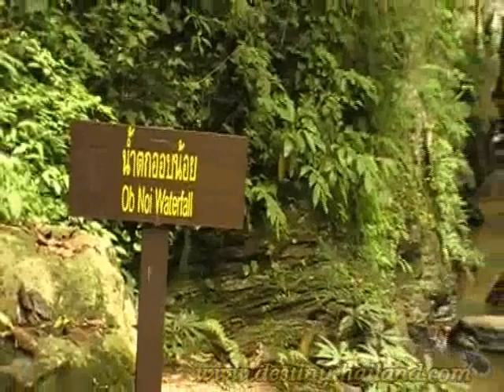Mork fah waterfall น้ำตกหมอกฟ้า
Although the volume of water is small it can be quite impressive in the rainy season. The river feeding the fall flows all the year round. Mok Fa Waterfall is in the area of Doi Suthep-Doi Pui National Park. It is located on the Mae Malai--Pai road about 40 minutes from Chiang Mai. The waterfall is surrounded with lush green trees and is a peaceful picnic spot.

ตั้งอยู่บนถนนสายแม่มาลัย - ปาย กิโลเมตรที่ 20 แยกซ้ายเข้าไปเป็นทางลูกรังอีกประมาณ 2 กิโลเมตรจึงจะถึงน้ำตก เป็นน้ำตกชั้นเดียวที่มีขนาดไม่ใหญ่นัก แต่มีน้ำไหลตลอดทั้งปีและมีบรรยากาศร่มรื่นเหมาะแก่การพักผ่อนหย่อนใจ
ต้องการเที่ยวชมน้ำตกหมอกฟ้า
๑۩۩.Destiny Travel Service.۩۩๑